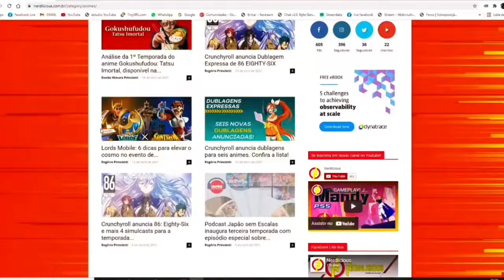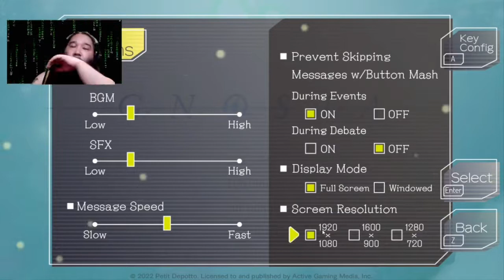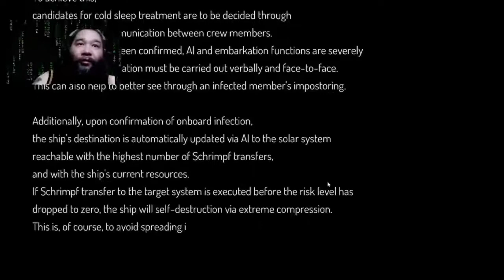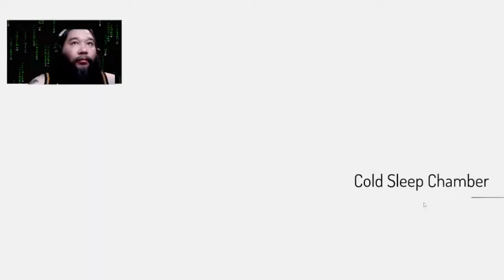🎮 GAMEPLAY! Jogamos GNOSIA no PC, um RPG de ficção científica que é um tanto quanto repetitivo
Vídeo feito pelo nosso Youtuber parceiro Anderson Schneider do canal RIVOTRIL GAMES para o NERDLICIOUS!

Desenvolvido pela Petit Depotto e publicado pela PLAYISM, GNOSIA é uma junção de dedução social single-player combinado com visual novel, RPG e elementos misteriosos. Situado em uma nave à deriva, o jogador enfrenta uma misteriosa e mortal ameaça conhecida como “Gnosia”. A jogabilidade consiste em comandos visuais semelhantes a romances, com um estilo de arte única. Cada rodada ou Loop, traz novos personagens, diálogos e cenas, permitindo que o jogador construa 6 traços personalidade (senso, carisma, lógica, charme, furtividade e performance). À medida que o jogador conhece novos personagens, novas habilidades são aprendidas e levadas para as partidas seguidas.

GNOSIA está disponível para PC e Nintendo Switch.